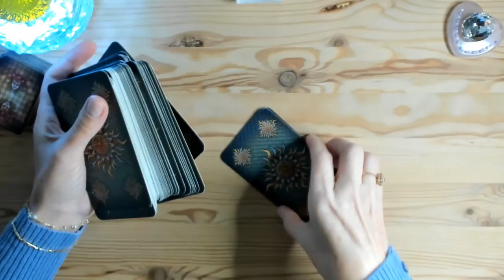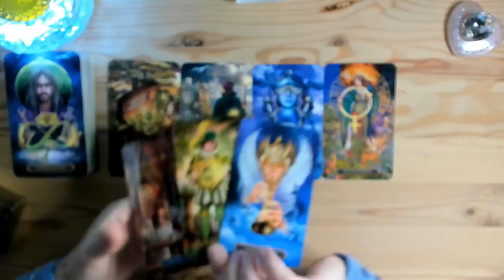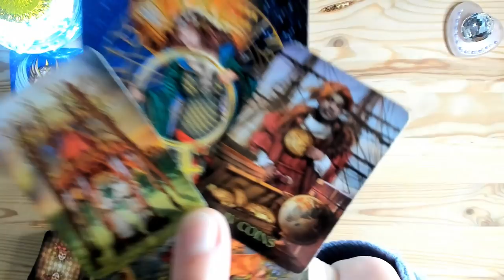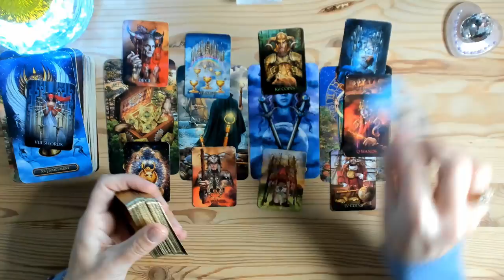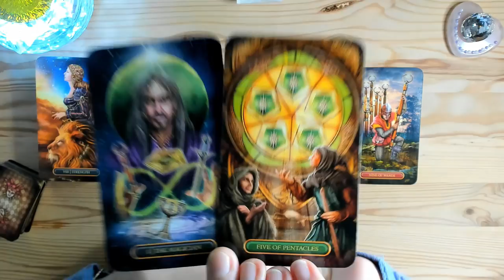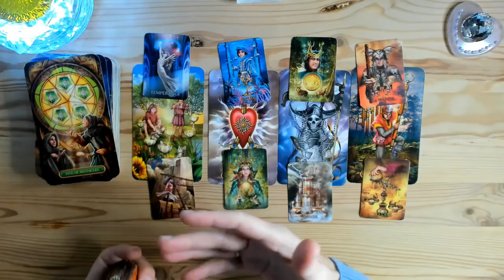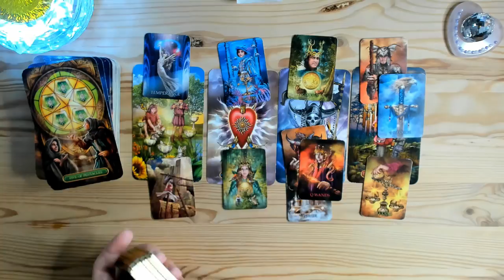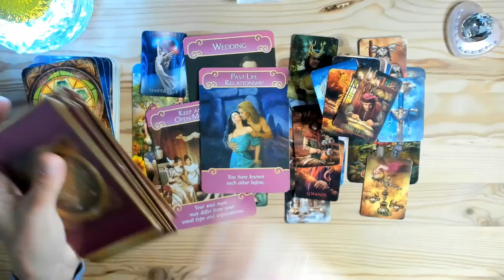BERBEC IANUARIE 2022 ~ UN MESAJ IMPORTANT....⚡💝⚡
Conține informații subtile😉abonament nelimitat😱!